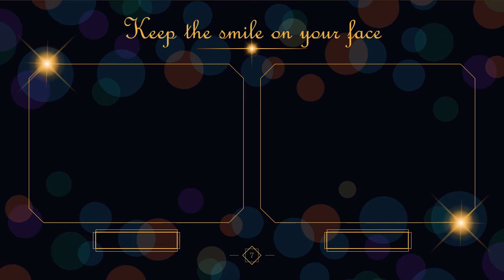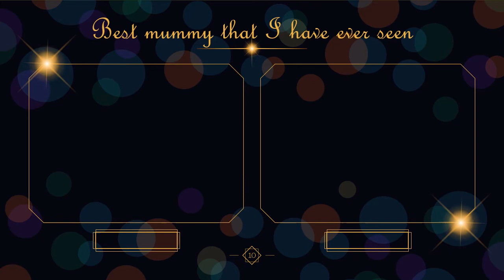Happy Birthday to Joyce Mummy - From Prajon Joann Shruti and Aaron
Happy 47th Birthday to Joyce Mummy  - From Prajon Joann Shruti and Aaron